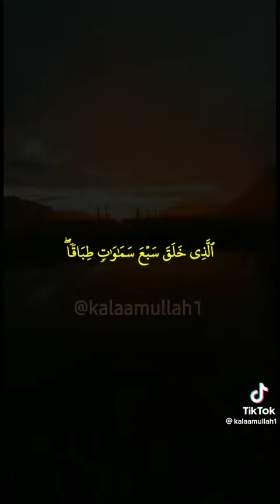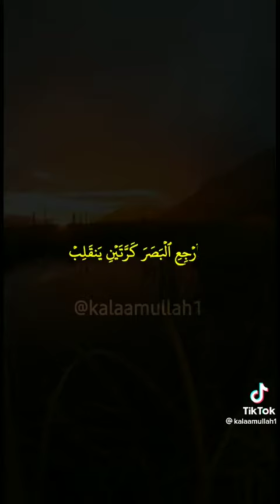Surah Mulki | Qari Seyd Mohammed Muse